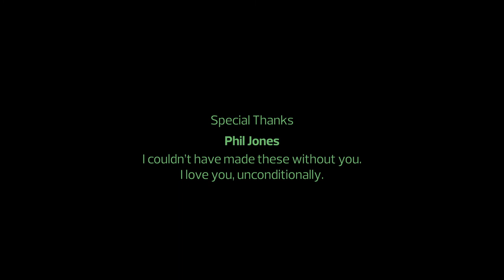The Glowing White - Other Worldly Guided Visualization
✨Other Worldly Guided Visualization Series  ✨
Episode one of seven.

Launching weekly on YouTube and on IGTV for the next seven weeks, these visualizations were created to be used during Savasana, or as a meditation practice, or simply watched like a children's 'story time', but for adults, too.

May this series take you on a journey, and hopefully, bring someone out there a sense of peace.

Happy Birthday little bro, you would have been 32 years old. This project is a free offering to others, and my last gift to you. Love you endlessly, and may the fourth be with you always ✨

Had to re-upload this one as it was accidentally rendered in mono stereo the first time! Oops! Learning curves, hehe.

Also, feel free to check me out on Instagram, @treeing.yogi